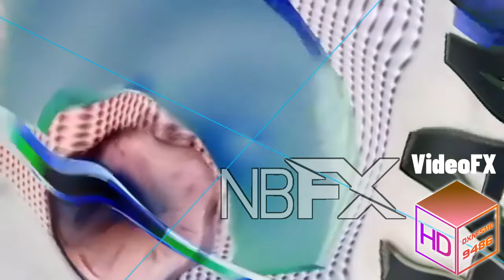Kanal D Reklam Jeneriği Newer Effects [Inspired By Preview 2 Effects] In 4ormulator V20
and all the DXNFSME9486 Logos

DISCLAMER: Not block, report & steal my videos allowed.